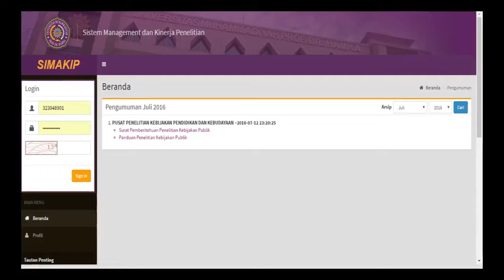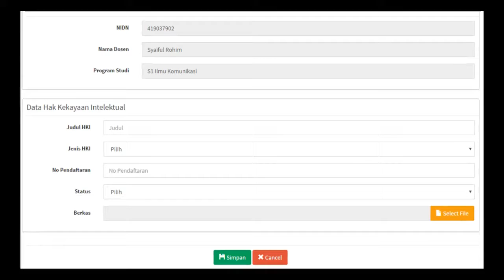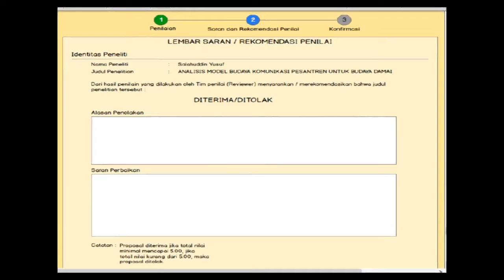Soft Launching simakip.uhamka.ac.id